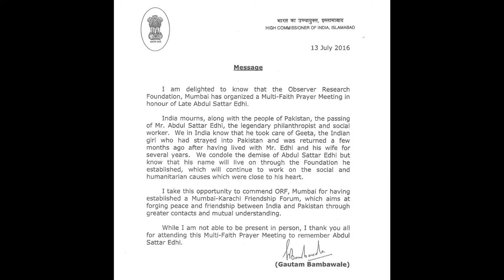Tribute to Abdul Sattar Edhi Sahab